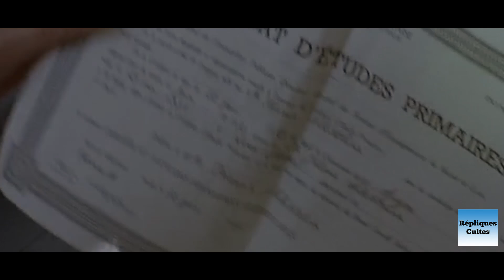FAUT QUE ÇA DANSE ! 2007 * (Jean-Pierre MARIELLE, Sabine AZÉMA)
Jean-Pierre MARIELLE – Sabine AZÉMA
Jean-Pierre MARIELLE César du meilleur Acteur

Salomon Bellinsky (Jean-Pierre MARIELLE), 80 ans, est débordant de vie et de truculence. Il recherche une compagne par le biais des petites annonces et rencontre ainsi Violette (Sabine AZÉMA), professeur d'histoire-géographie…

* Vidéo bloquée en Belgique.